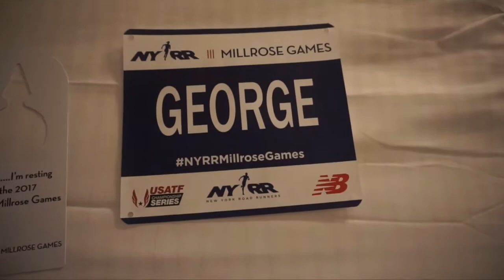LIFEofPHY: Ep 4 - Two PBs in one day?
Millrose Games is one of the longest running indoor games! It was a pleasure to have the opportunity to race there. I ran the 60mH and the 60m, running a personal best in both. And I got the W in the 60mH.